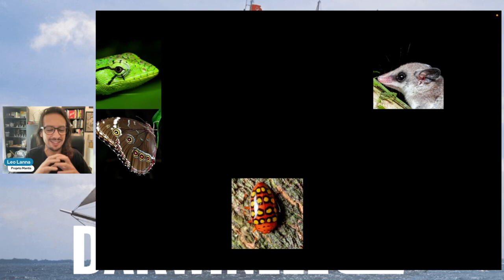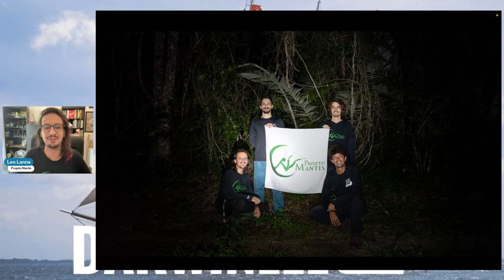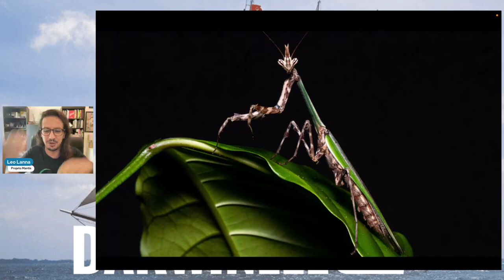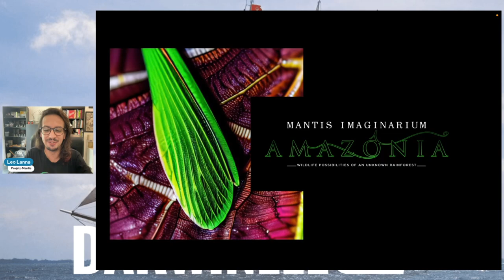Biodiversity of Praying Mantises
A clip from Episode 9 of the World's Most Exciting Classroom while the Oosterschelde was sailing for Salvador, Brazil.

We had National Geographic Explorer Leo Lanna join us to share his explorations in the Atlantic rainforest, searching for new species of praying mantises.